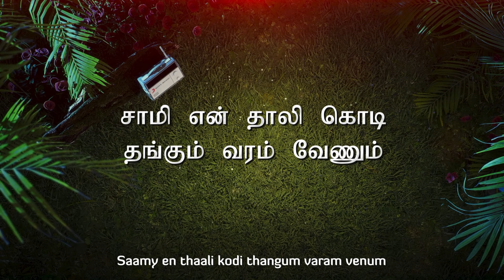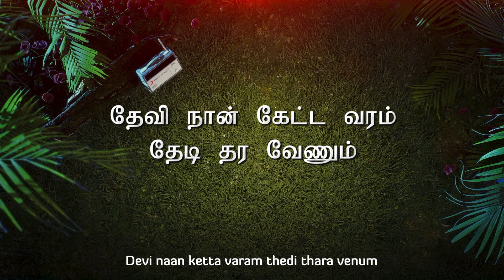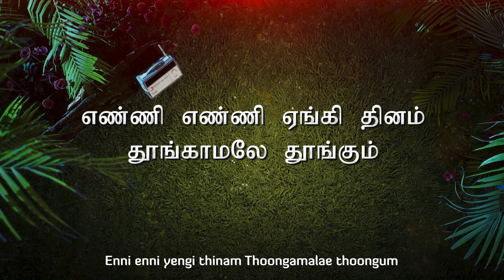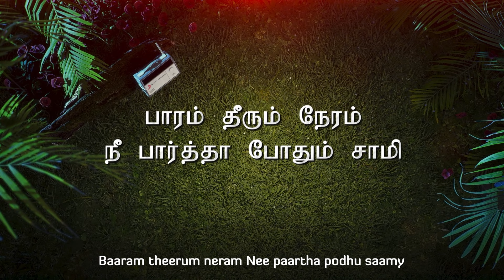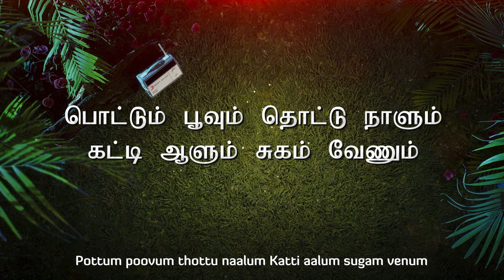Shenbagamae Shenbagamae - Saami En Thaali Lyric | Ramarajan, Rekha | Ilaiyaraaja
Listen to Saami En Thaali lyric video from the movie Shenbagamae Shenbagamae